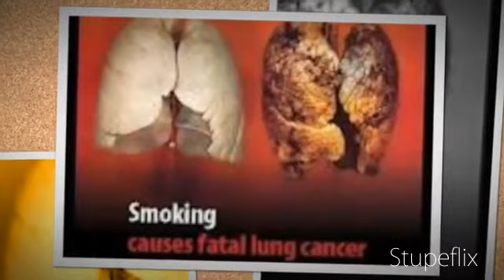top 3 things you should never do!